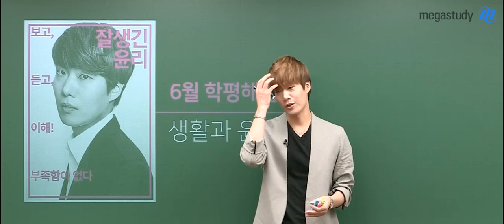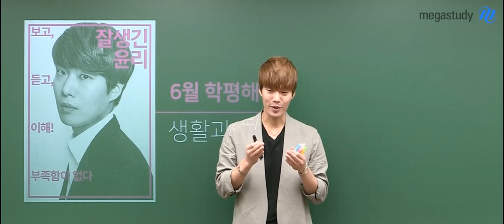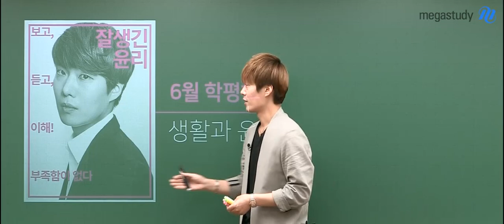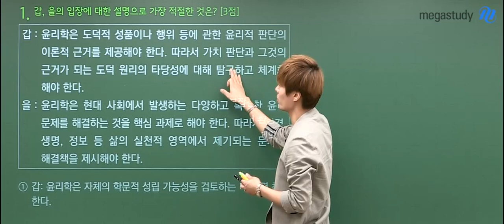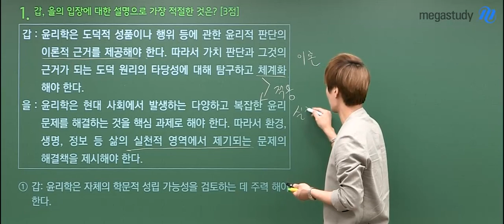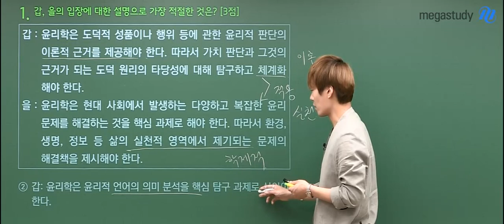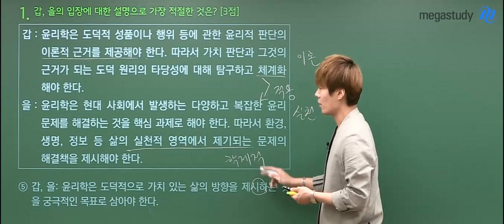[메가스터디] 윤리 김종익 쌤 - 2019 고2 6월 학력평가 생활과윤리 해설강의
2019년 6월 4일 시행된
2019학년도 고2 6월 학력평가 생활과윤리 해설강의입니다.